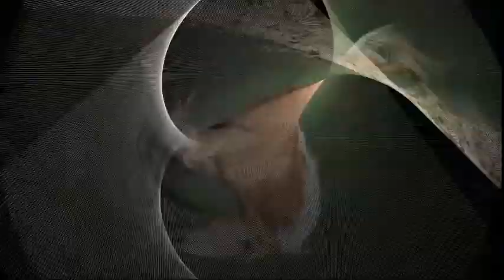Wild life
The essential joy of being with a horse is that it brings us in contact with rare elements of : grace , beauty , spirit and FREEDOM ...
Suštinska radost biti sa konjem nas dovodi u kontakt sa retkim elementima : gracioznosti , lepote , duha i SLOBODE !!!